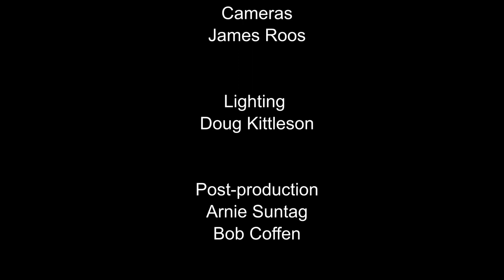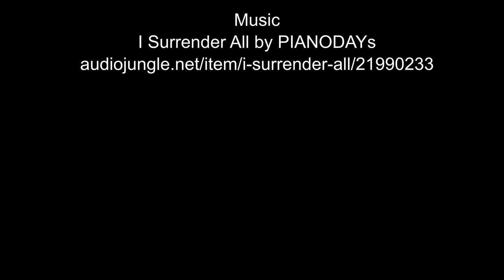"Song of Solomon I" by Pastor Alvin Schnell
Pastor Alvin starts a 3-part series based on the book of Song of Solomon.  In part 1 Pastor Alvin talks about how the opening chapters portray God's love for us who are unworthy as sinners.